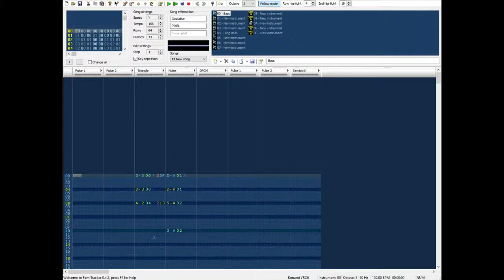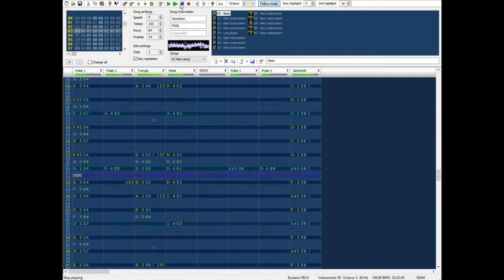Cave Story - Gestation in Famitracker